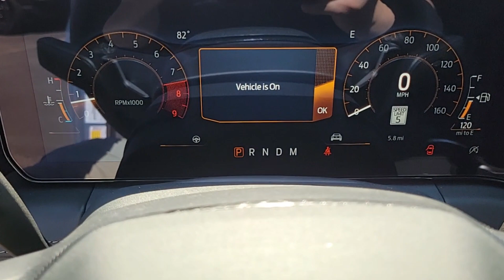New 2024 Ford Mustang GT Premium Las Vegas, Bullhead City, St. George, Havasu, Pahrump, NV 202244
Vapor Blue Metallic New 2024 Ford Mustang GT Premium  available in Las Vegas, Nevada at Friendly Ford. Servicing the Bullhead City, St. George, Havasu, Pahrump, NV area.

Friendly Ford
660 N Decatur Blvd

Vapor Blue Metallic 2024 Ford Mustang GT Premium RWD 10-Speed Automatic 5.0L V8 Ti-VCT